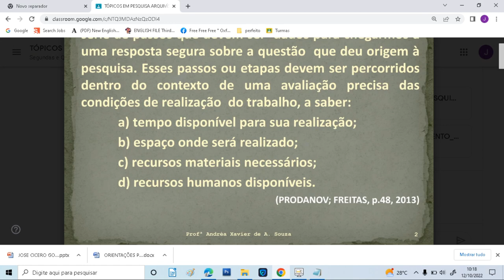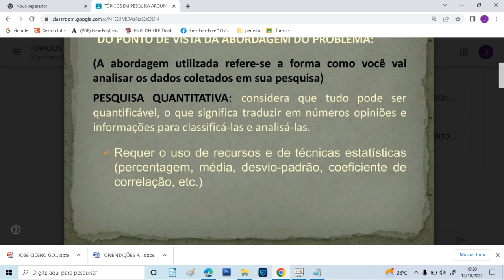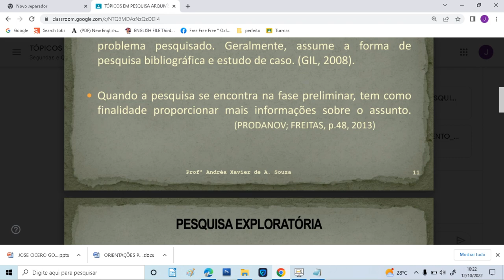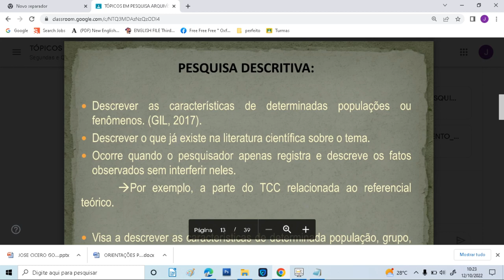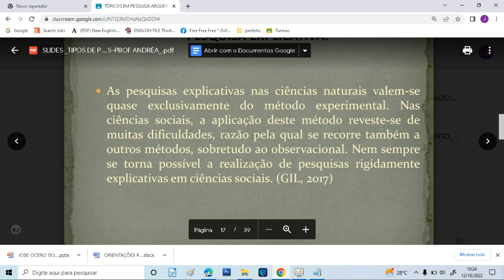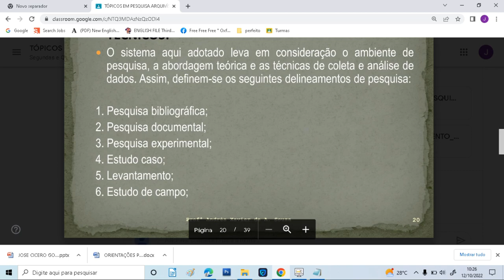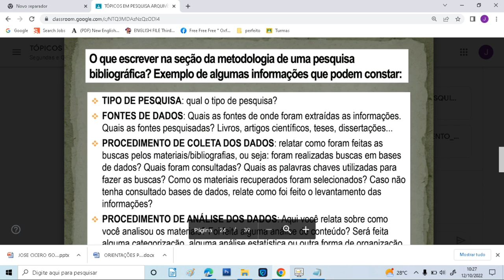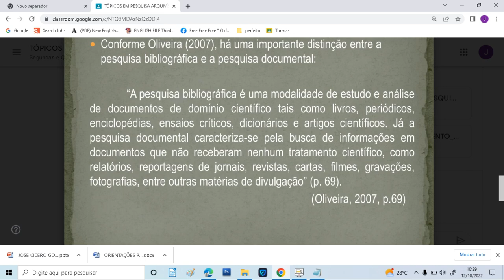A PESQUISA CIENTÍFICA NAS CIÊNCIAS SOCIAIS